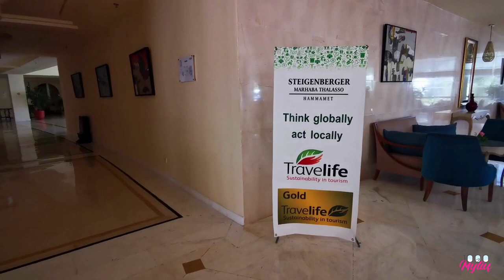Steigenberger Marhaba Thalasso 5*. Tunisas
Prabangus paplūdimio viešbutis Steigenberger Marhaba Thalasso 5* yra rami vieta prie Viduržemio jūros. Unikalioje vietoje, nuostabioje nepaliestoje pakrantėje esantis kurortas puikiai tinka šeimoms, poroms ir grupinėms išvykoms. Viešbučio kambariai labai erdvūs ir gražūs, o jei norite išskirtinio stiliaus siūlome rinktis apgyvendinimą bungalow kambarius. Viešbučio smėlio paplūdimys yra 10 km pločio, tad čia tikrai neteks spaustis vienas prie kito. Skėčiai ir gultai yra nemokami. Viešbutis siūlo gausaus pasirinkimo savitarnos pusryčius, pietus ir vakarienę,  taip pat Tuniso, Italijos ir Viduržemio jūros regiono virtuvės patiekalus bei paplūdimio restoraną, kuriame galėsite ragauti įvairiausius kokteilius. Booking.com įvertinimas - 8,2/10